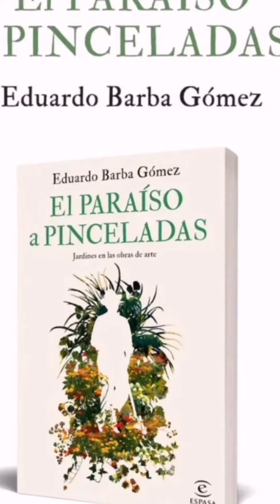El Paraíso a Pinceladas.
Anuncio de la presentación del libro "El Paraíso a Pinceladas" en el Real Jardín Botánico de Madrid. Con el autor Eduardo Barba y el escritor Antonio Muñoz Molina...

Editorial Espasa